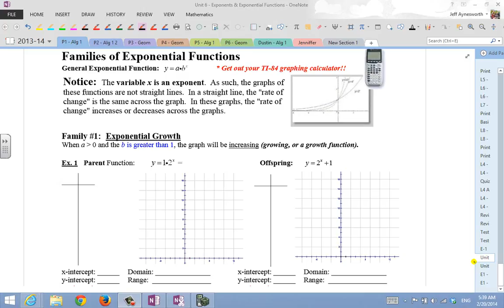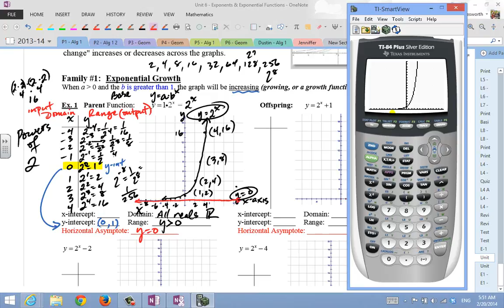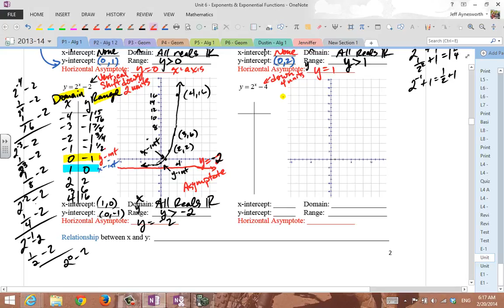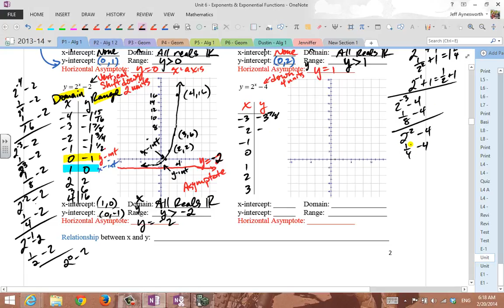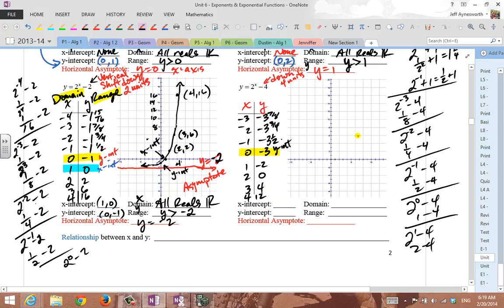E4 Growth Exponential Base 2 Video